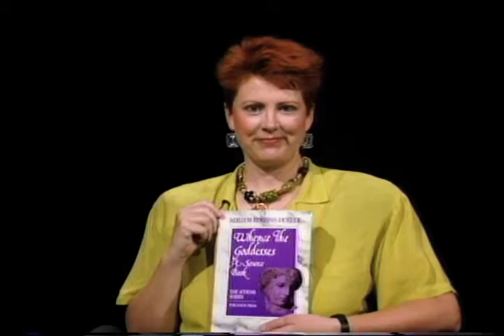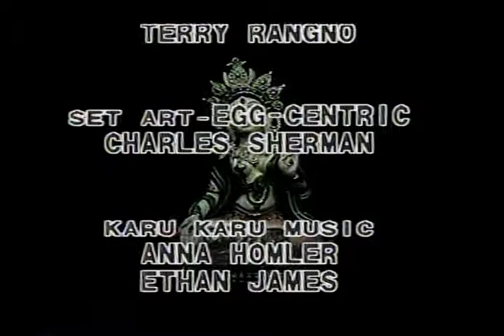The Goddess In Art TV series: Interview with Miriam Robbins Dexter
The Goddess In Art is a cable TV series that began in 1986 and ran until 1991. Dedicated to the Return of the Goddess, the series explored the legacy of this oldest tradition in art as well as feminist spirituality in contemporary art. The moderator, Starr Goode, interviewed scholars to uncover Her suppressed history and artists who were inspired by a radical re-imagining of the feminine.

A conversation with Goddess scholar extraordinaire Miriam Robbins Dexter. We discuss her invaluable much used book Whence the Goddesses: A Source Book which traces the sources of early historic Indo-European (Greco-Roman, Indic, Iranian, Germanic, Lithuanian, Latvian, Slavic, Irish, and Welsh) goddesses and heroines, beginning with Neolithic iconography and continuing through the iconography and functions of Near Eastern goddesses. An accomplished linguist, Miriam translated texts from all of these cultures, so that the reader has the primary sources for all of these female figures, Miriam speaks of the goal of her work as an honoring of the feminine divine as an important part of radical feminism.

Whence the Goddesses: A Source Book, Sacred Display

Starr Goode, MA, teaches literature at Santa Monica College. She is producer and moderator for the cable TV series The Goddess in Art. An award-winning writer, she has been profiled for her work as a cultural commentator in such publications as the L.A. Weekly, the Los Angeles Times, the Wall Street Journal, and the New Yorker. Her work on Sheela na gigs can be read in numerous journals and encyclopedias. Her latest book, Sheela na gig: the Dark Goddess of Sacred Power, won the 2018 Sarasvati Award for Best Non-Fiction Book presented by the Association for the Study of Women and Mythology. Her latest article, “The Icon of the Vulva, A Basis of Civilization,” has just been published in The Journal of Archaeomythology, Spring 2021.